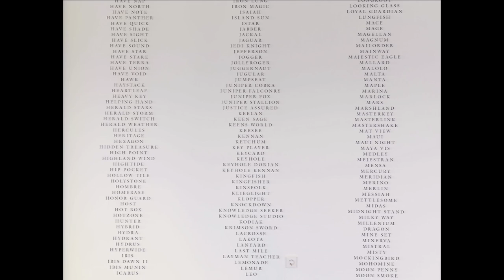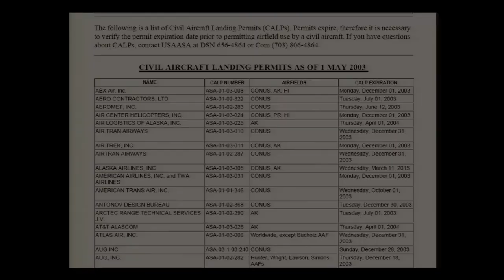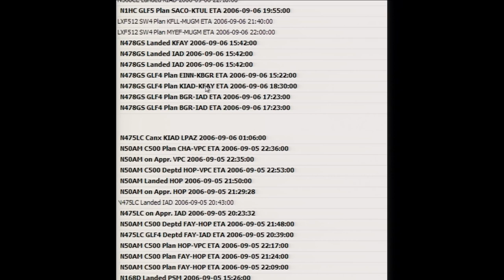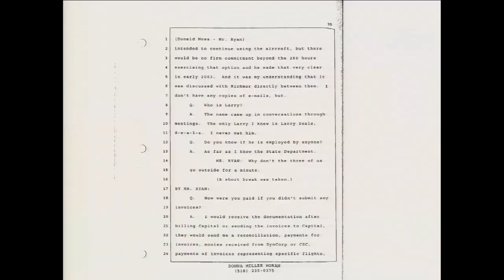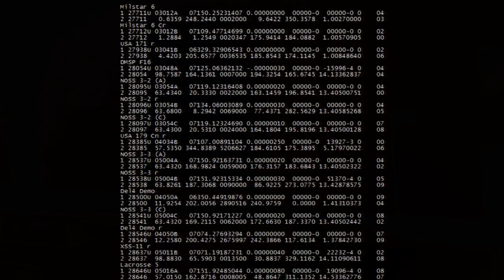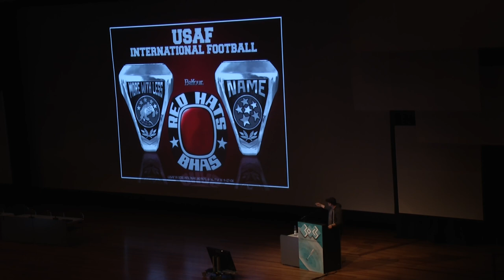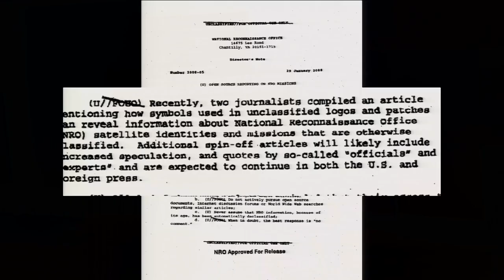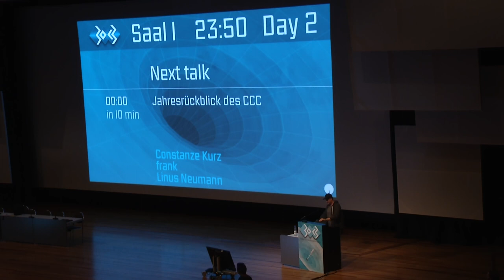30C3: Seeing The Secret State: Six Landscapes (DE - translated)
Speaker: Trevor Paglen

Although people around the world are becoming increasingly aware of the United States' global geography of surveillance, covert action, and other secret programs, much of this landscape is invisible in our everyday lives.

The drone war, for example, seems to happen "somewhere else" while surveillance programs take place among the (largely) invisible infrastructures and digital protocols of the internet and other communications networks. Moreover, the state agencies responsible for secret programs strive to make them as invisible as possible.

In this talk, artist Trevor Paglen discusses his work attempting to "see" the various aspects of the secret state. In examples ranging from tracking spy satellites to foraging through the bureaucratic refuse of CIA front companies, Paglen will discuss methods used to identify and exploit structural contradictions in classified programs which render them visible, and comment on the aesthetics and politics of attempting to "see" secrecy.